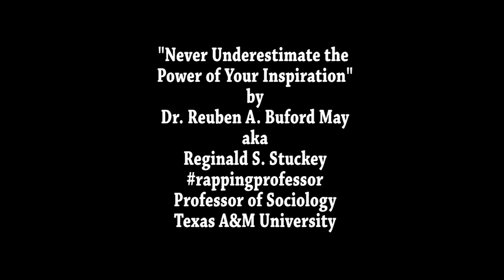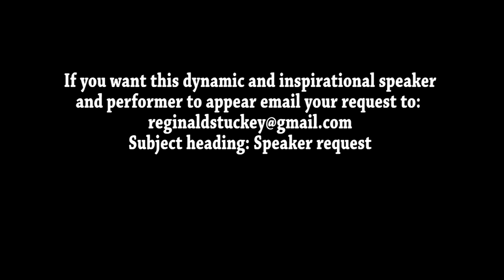A Little Inspiration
A compilation of inspirational presentations and performances from yours truly.